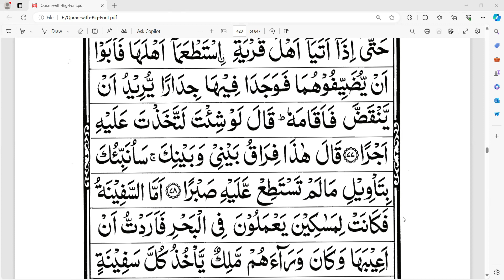সূরা কাহাফ নাযিরা, আয়াত ৭৫-৭৭